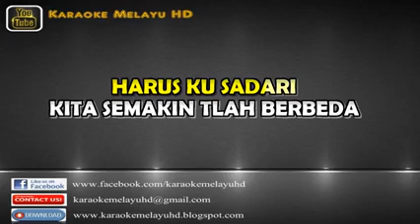KU SALAH MENILAI ( KARAOKE). MAYANG SARI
lagu MAYANG SARI Ku simpan buat karok santai